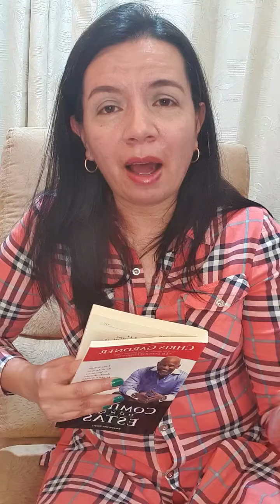Lección #11 Libertad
Lección #11 ¿Quién le teme al gigantesco y horrendo pasado?
Del libro "Comienza donde estas" de Chris Gardner el CEO de la felicidad.

Ciclo "En Busca de la Felicidad" del Club Cine Música y Letra. Un producto de *Armoniza tu esencia by Beatriz*

Todos los jueves puedes recibir un correo con la sesión del Club Cine, Música y Letra, en donde trabajo reflexiones y aprendizajes a partir de este arte. Para conocer más de la dinámica del club e inscribirte, puedes hacerlo